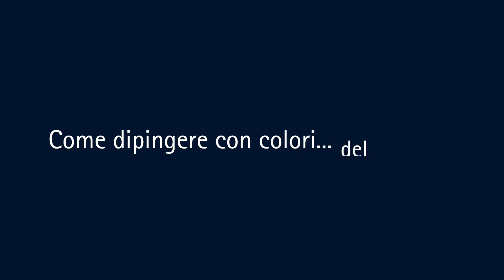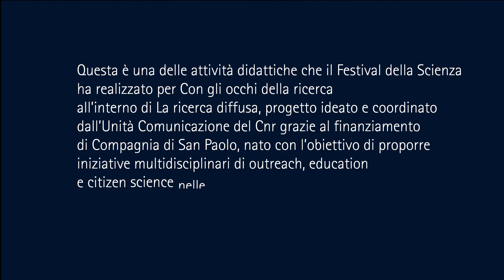Come DIPINGERE con colori... DEL CAVOLO! - Con gli occhi della ricerca 2024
I colori dei fiori, delle foglie, dei fusti, dei frutti o delle radici sono dovuti alla presenza di pigmenti all’interno delle cellule vegetali. Ti va di imparare come dipingere utilizzando quelli del cavolo? 🖌️

❗ In ciascuna scheda didattica troverai:
• Materiali necessari
• Strumenti da utilizzare
• Istruzioni per l’assemblaggio
• Cosa fare
• Cosa osservare
• Un piccolo extra!

🔬 Questa è una delle attività didattiche che il Festival della Scienza ha realizzato per "Con gli occhi della ricerca all’interno" di "La ricerca diffusa", progetto ideato e coordinato dall’Unità Comunicazione del Cnr grazie al finanziamento di Compagnia di San Paolo, nato con l’obiettivo di proporre iniziative multidisciplinari di outreach, education e citizen science nelle regioni Valle d’Aosta, Piemonte e Liguria, attraverso una sinergia tra rete scientifica Cnr e associazioni territoriali specializzate in divulgazione e comunicazione della scienza. Questa attività didattica è in collaborazione con l'Istituto per la Protezione Sostenibile delle Piante (IPSP) del CNR – Consiglio Nazionale delle Ricerche.

💞 Vuoi ricevere una volta al mese via mail attività simili a queste o novità/curiosità dal mondo della scienza?